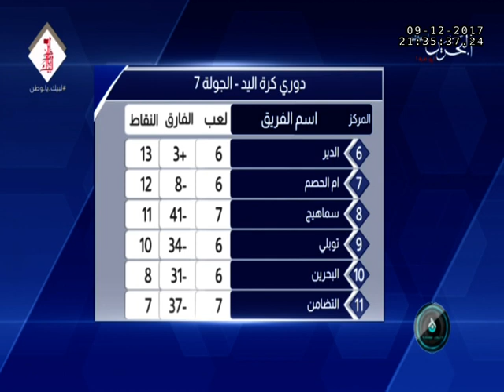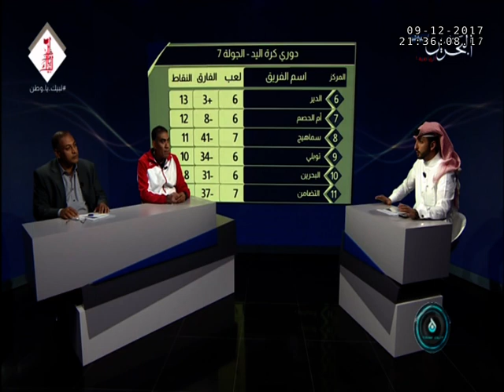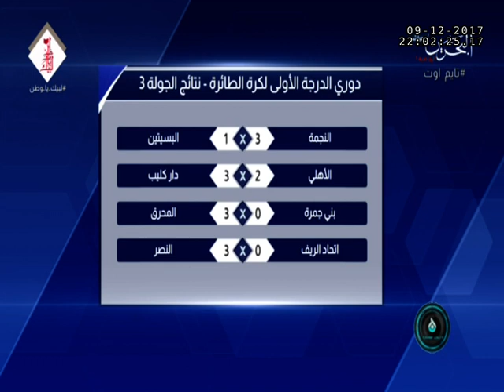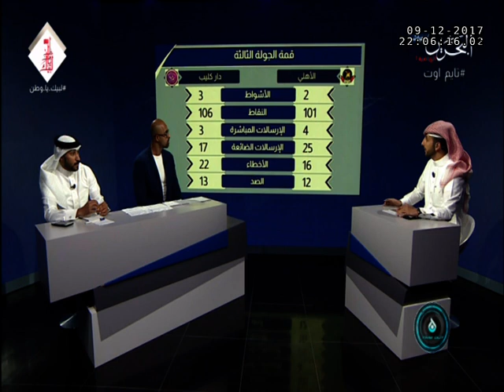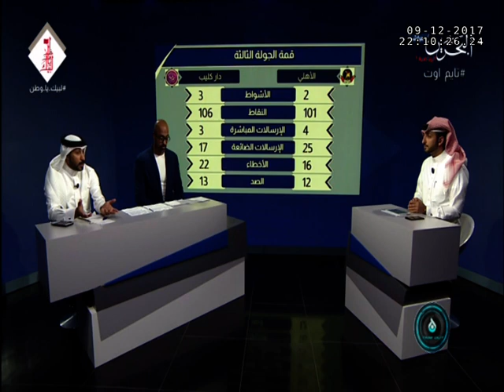برنامج تايم اوت - الحلقة 4